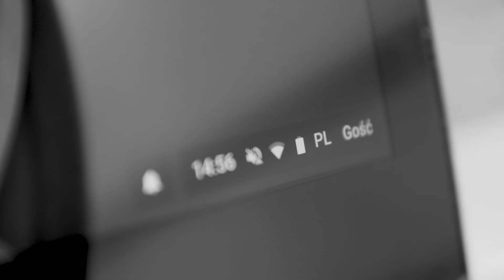Green Cell GC USB-C Power Delivery Wall Charger for devices with Type-C port (PD 30W and QC3.0)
Green Cell USB-C Power Delivery Charger 30W with additional Quick Charge 3.0 port. Charger is ideal for mobile phones, tablets and smaller laptops with a USB-C port (eg MacBook 12 and New MacBook Air Retina). An additional USB port with QC 3.0 ensures full versatility.

Charge your laptop or Nintendo Switch and at the same time charge iPhone X up to 50% in 30 minutes or Samsung Galaxy S9 + up to 40% in 30 minutes.

2m long USB-C to USB-C cable included. Learn more about the charger and where to buy it:

Green Cell is an idea created in 2013 as a response to the ever-growing demand for mobility. The team, originally founded by Paweł Ochyński wanted to create a brand that will make our lives as easy as possible in a world dominated by mobile devices. From the very beginning, we have targeted Li-Ion technology as our specialization, and the first Green Cell branded products were laptop batteries and charges alongside with power banks. We are one of the fastest growing companies in Europe according to the Financial Times (FT1000)